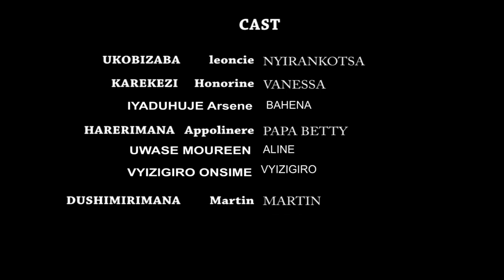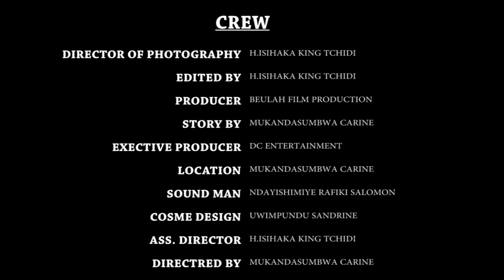NYIRANKOTSA S2 EP13: BYACITSE Betty na Nyiankotsa bahuriye mubapfumu! Mutabare|| film nyarwanda